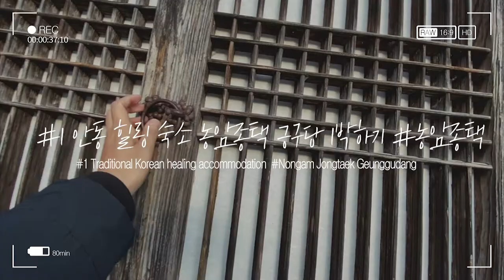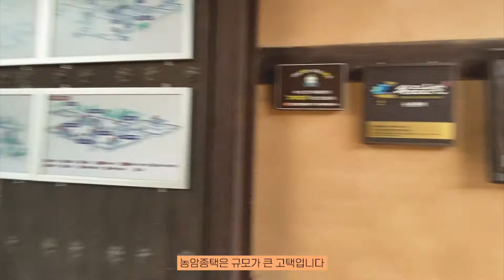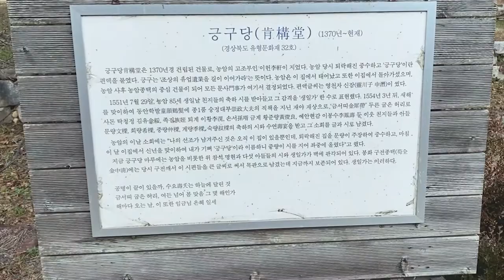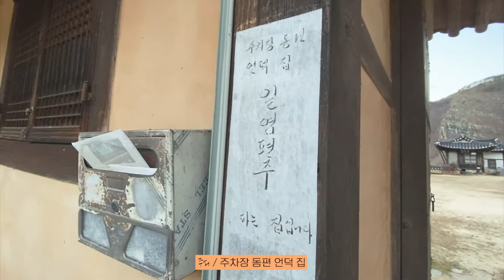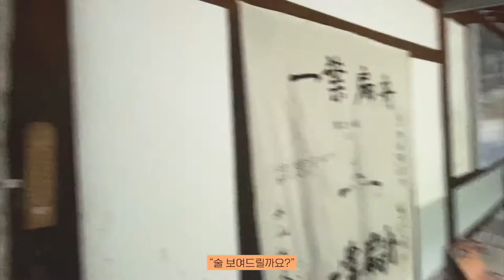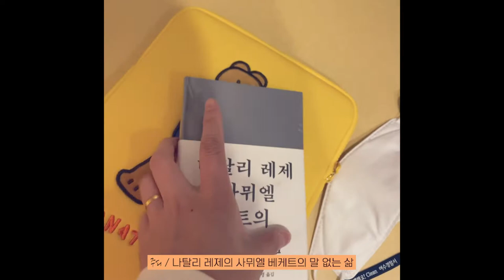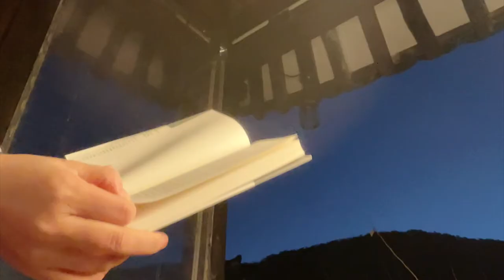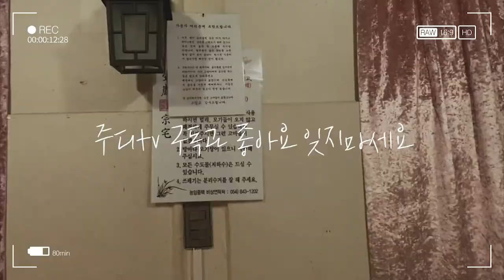#1 안동 힐링 숙소 농암종택 긍구당 1박하기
빠르게 변화는 시대를 살다보면 인위적인 것들을 피해서 좀 조용한 곳에 숨어 지내고 싶은 날이 있잖아요. 스마트폰이나 컴퓨터를 벗어나 책을 본다거나 산책을 하면서 아무 생각도 하지 않고 보내고 싶은 그런 날들이 있잖아요.
농암종택은 최적의 장소라고 생각됩니다.
긍구당은 별당으로 건물자체가 예쁘기도 하고 문화재로 지정된 것이라 하루 숙박하면서 남다른 느낌이 들더라고요.
겨울이라 더 조용하게 지내다 왔습니다.